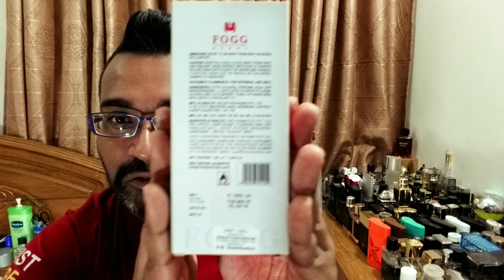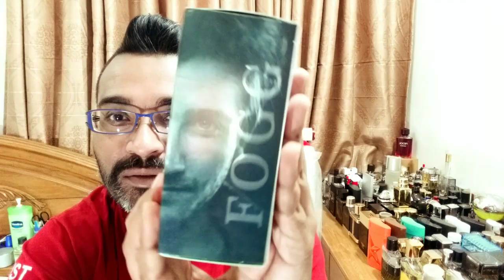Fogg Elite/Dazzle/Fame/Icon Fragrances (Initial Impression)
Hi guys. today I have 4 new Fogg Fragrances, they are 2018 release, but recently launched in Bangladesh. very nice presentation and packaging. Im doing initial impression on all 4 in one video. I have all 100ml Edp bottles.prices are 800-900 Taka In Bangladesh, 599 Rupees in india and in USD it should be not more than 10 USD.
The fragrances are
1. Fogg Elite
2. Fogg Dazzle
3. Fogg Fame
4. Fogg Icon
check them out, very surprising quality fragrance for a very low price point. well done Fogg :)
My other Fogg Perfume Reviews